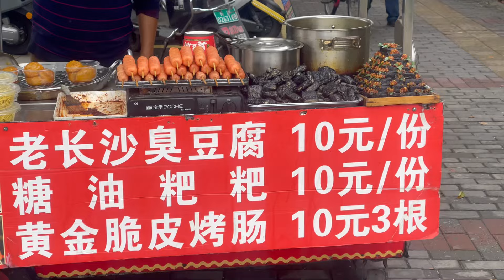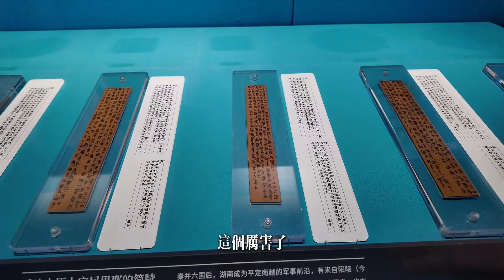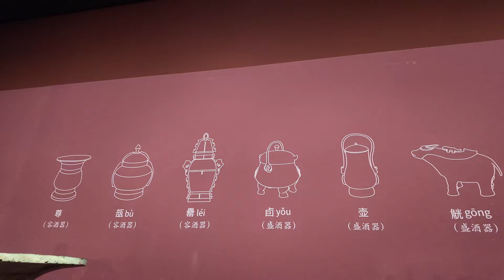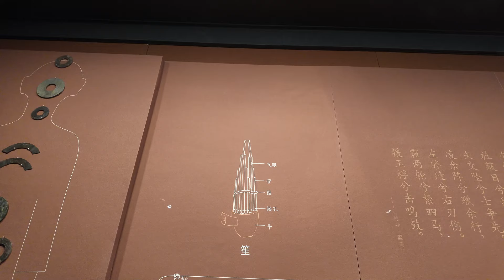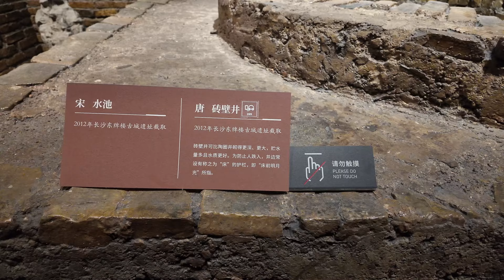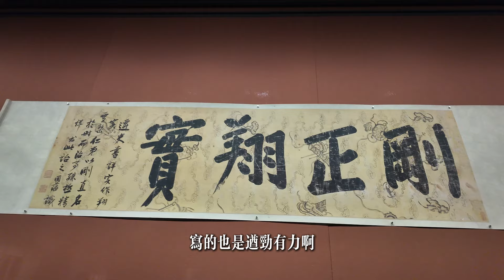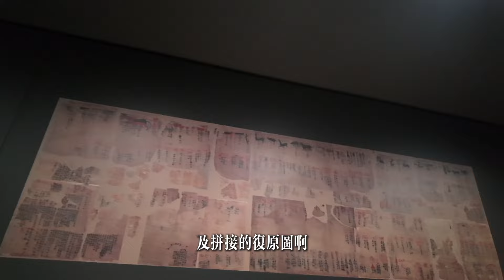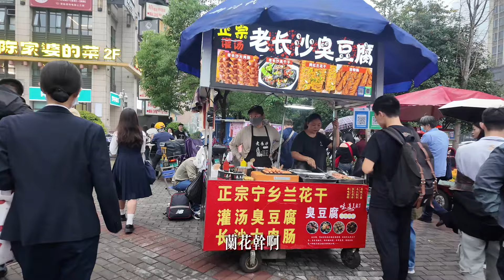中國十大博物館：一口气看遍湖南博物院十大鎮館之寶。不高興的人面銅鼎，小鳥陪伴野豬2000年。鎮墓獸伸著長舌頭嚇人。49g的蠶絲做的素紗單衣。小販們趁閉館前，在博物館門口擺攤，記錄街頭小販現狀。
素纱单衣
素纱单衣，西汉长沙国利苍的妻子辛追夫人的随葬品，1972年出土于长沙马王堆辛追墓。出土时在一号墓葬具的一个竹箱子里，里面有锦袍、单衣，还有裙子、袜子，一共十四件衣物。
素纱单衣以素纱为面料，由蚕丝织造，没有衬里，没有颜色，丝缕极细，织作精美。即使算上纹锦镶边的衣领、衣袖口和衣襟边缘，整件衣服一共只有49克，长132厘米，通袖长181.5厘米，可谓薄如蝉翼，轻若烟雾，可以想象它所能营造出来的朦胧美感。
它被誉为西汉时期纺织技术的巅峰之作，是存世年代最早、保存最完整、制作工艺最精湛、最轻薄的服装珍品。

马王堆一号汉墓T形帛画
“T”形帛画，是当时葬仪仪仗的一部分，是马王堆一号汉墓发现的一件精美绝伦的西汉帛画，它的文化气息是与楚国传统相通的。
帛画的墓主是被刘邦封为轶候利苍的妻子，整个画面从上到下，画了地下、人间、天上的景物。它把现实生活与想象的东西交织在一起，具有浓厚的迷信色彩。西汉初期人们认为万物有灵，所以对神灵无限崇拜。

大禾人面纹方鼎
大禾人面纹方鼎
高38．5厘米，重12．85千克
鼎体呈长方形，口部稍大于底部，口沿外翻，两耳竖立，鼎腹较深，有四个柱形鼎足，腹内壁近口沿处，有铭文“大天”二字。大禾人面纹方鼎，最与众不同的便是的四面，每面浮雕若一个醒目的人面作主题纹饰，边角有象征性的角作装饰。每张人面生动严肃，给人以肃穆崇高的美感。
有学者认为，这种人面纹浮雕，大概与“黄帝四面”传说有关，对应着古代文献中黄帝有四面的记载，也有人认为人面纹方鼎的四个人面反映了“猎头”和祭祀首级的风俗。无论如何，这件青铜方鼎，都是唯一一件人面纹鼎，都是独一无二的国宝。
人物龙凤帛画

人物龙凤帛画，1949年出土于湖南长沙陈家大山楚墓，是我国发现时代最早、保存最完整的人物肖像画之一。其与“人物御龙帛画”大致确立了中国工笔人物画的基本表现手法。

人物龙凤帛画质地为深褐色平纹绢，纵31厘米，横22.5厘米，呈长方形，是用线描设色方法绘制的一幅构图简洁而意境深远的作品。其画面省略了一切背景，只着力表现妇人、龙、凤三个形象，以墨线勾勒及写意手法描绘，将毛羽飞动的凤鸟、扶摇升腾的黄龙以及神态庄重的妇人放在一个空间里，形成一弛一张的鲜明对比，具有很强的艺术表现力。

马王堆一号墓的木棺椁
这具巨大的外椁共用木板70块，约合成材52立方米，最大的木板重达1.5吨。在结构上没用一根金属嵌钉，全用扣接、套榫与栓钉结合而成，是目前所出土的最大最完整的的汉代井字形棺椁实物。
外层的黑漆素棺体积最大，长2.95米，宽1.5米，高1.44米，未加其他装饰。第2层为黑地彩绘棺，饰复杂多变的云气纹及形态各异的神怪和禽兽。
黑地彩绘棺
长256厘米，宽118厘米，通高114厘米
黑地彩绘棺为马王堆一号汉墓木椁中出土的四层木棺中的第二层，棺内涂朱漆，右侧板内壁中上部的朱漆面上，有黑漆勾出的奔马和人，笔画草率，勉强成形。
棺的外表，以黑漆为地，彩绘了复杂多变的云气纹，以及穿插其间、形态生动的许多神怪和禽兽。

朱地彩绘棺
长230厘米，宽92厘米，通高89厘米
朱地彩绘棺为马王堆一号汉墓木椁中出土的四层木棺中的第三层，通体内外髹朱漆。棺外表的朱漆地上，又用青绿、粉褐、藕褐、赤褐、黄白等明亮的颜色，彩绘龙、虎、朱雀、鹿和仙人等“祥瑞”的图案。
朱地彩绘棺上的龙、虎、朱雀和鹿，都是我国古代所谓的“瑞兽”，被列入“四神”或“四灵”。头挡和左侧面上所绘高山，应该不是一般的山，而是所谓的仙山。
锦饰内棺为马王堆一号汉墓木椁中出土的四层木棺中的第四层，棺内修朱漆，棺外髹黑漆。盖棺之后，在黑漆层外面，横缠了两道宽12厘米的帛束，每道六七层。